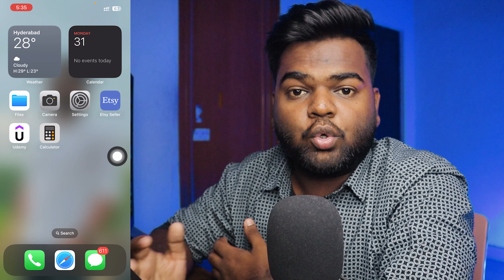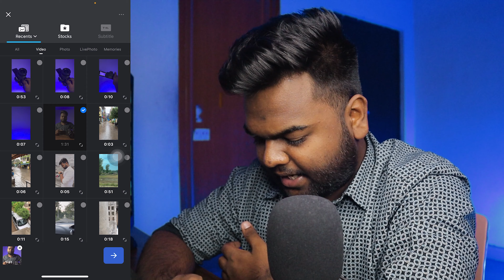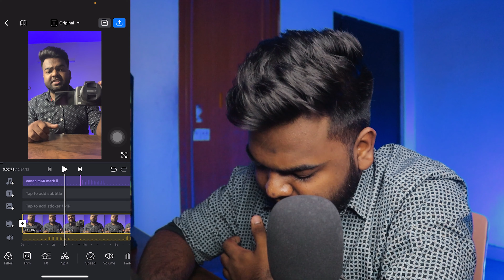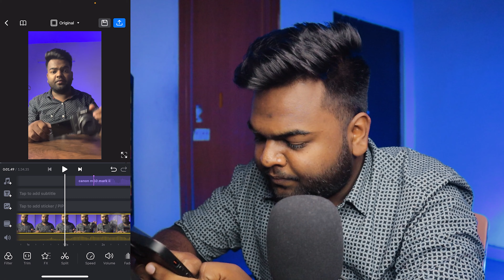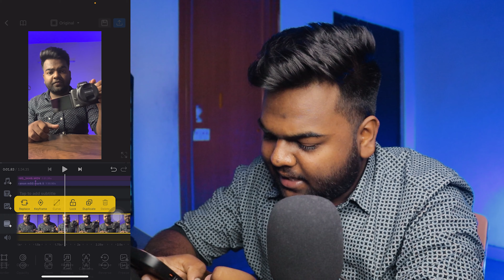How to Match Audio with Video in VN | How to Sync Audio in VN App | VN App Video Editing Tutorial